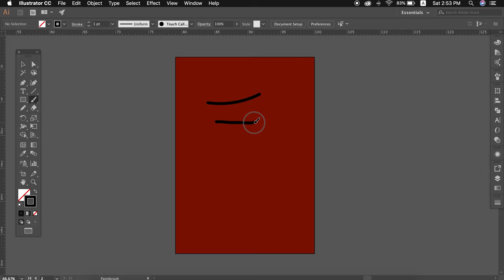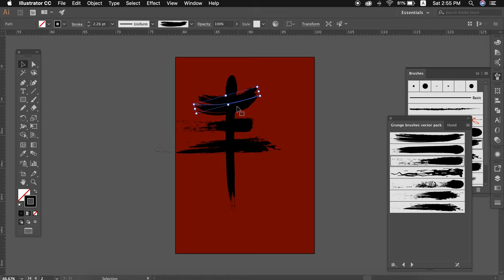Chinese Calligraphy | Illustrator Tutorial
𝔻𝕠𝕦𝕓𝕝𝕖ℂ𝕙𝕚𝕟

XO - DoubleChin